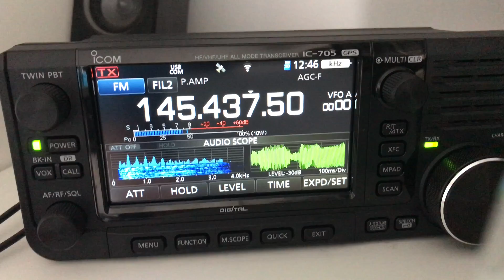Icom IC-705 2M FM Audio scope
Short video displaying the Audio Scope on 2M FM. This video is more a test then anything as it was filmed and edited on my Smartphone.